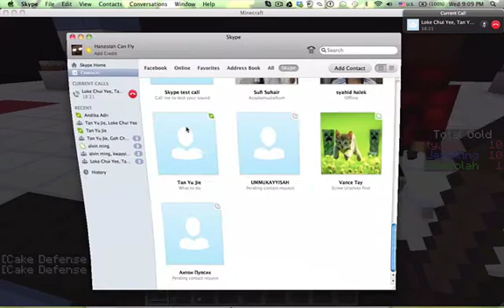Minecraft Cake Defense 2 fail w/ tyjtyc & JerelAng